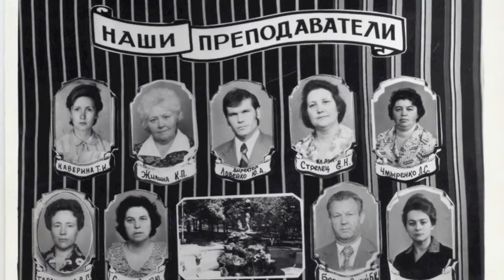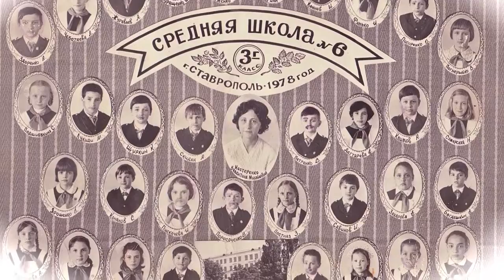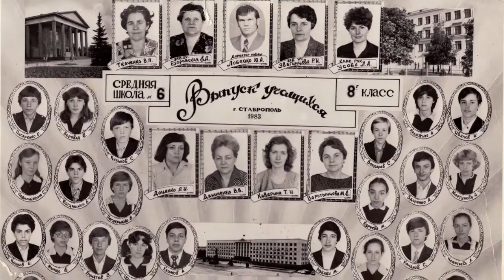Наш класс ( СШ 6 годы 1975-1985 ) Ставрополь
Композиция из фото   моего любимого класса Г+Б  нашей любимой школы номер 6, 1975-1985 гг. Посвящается 30-летнему Юбилею окончания школы!